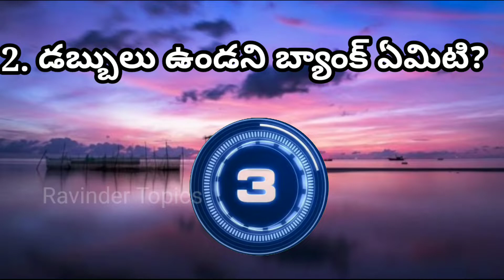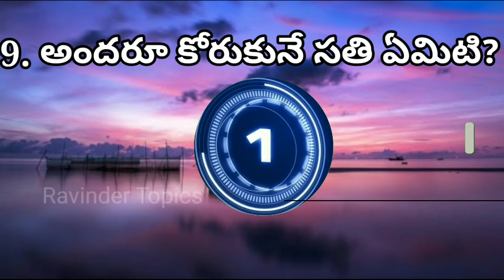silly questions and answers 2. logical questions and answers in Telugu.see Description ⬇️⬇️⬇️⬇️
logic questions and answers in Telugu
Ravinder topics power of telugu apts
silly question and answers in telugu